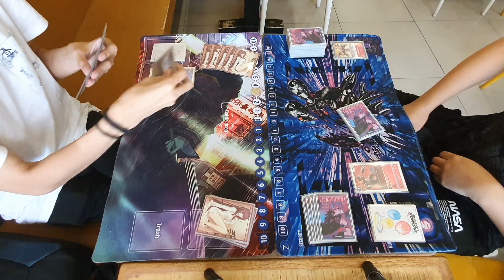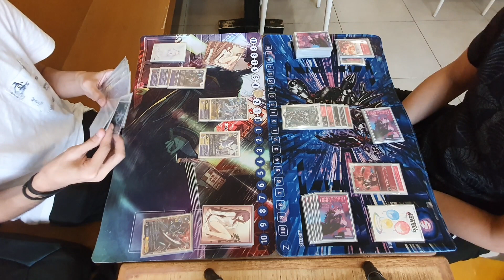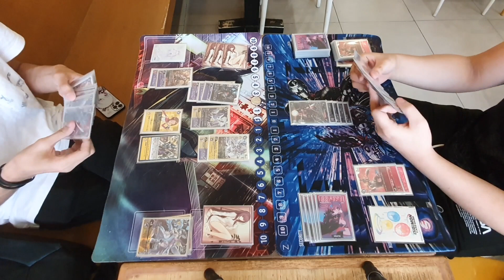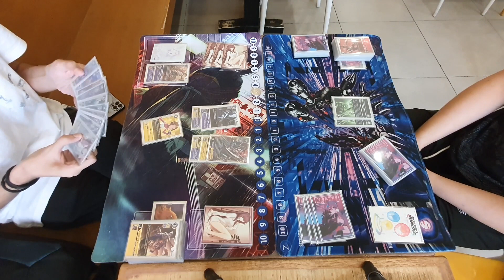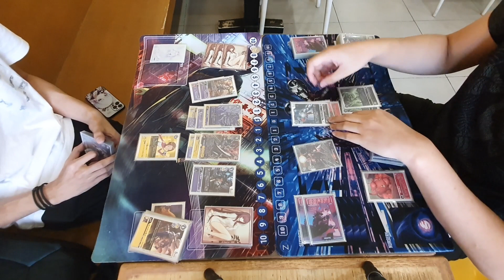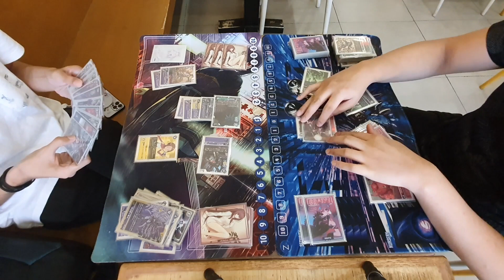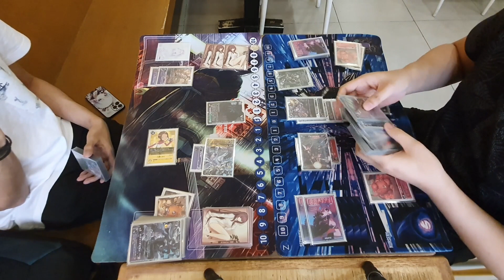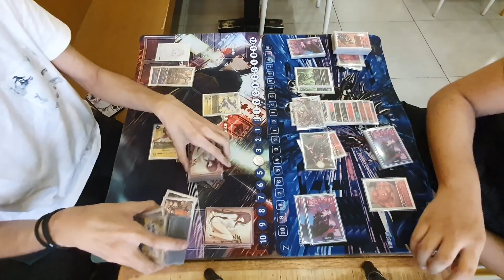DCG PH Pampanga Weekly Tourney - Yellow Purple Control (Kristian) Vs. Red Machinedramon (Chad)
Digimon Card Game Philippines - Team Pampanga
Weekly Tournament
2 - 4 - '23

Kristian Lim (Yellow Purple Control) Vs. Chad Oronce (Red Machinedramon/Mugendramon)

Match coverage by ARKEN CardZone

1. The Black Mages - Neo EXDEATH (Final Fantasy V)
2. The Black Mages - The Extreme (Final Fantasy VIII)

Are you from the Philippines and you want to buy authentic TCG products/card singles?
Check our pages!